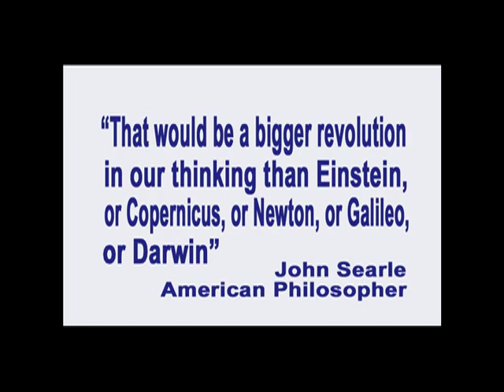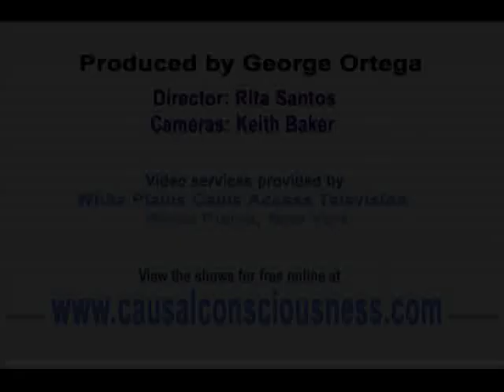59. Causal Reality Off the Cuff #6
In this episode of Exploring the Illusion of Free Will, recorded on April 2, 2012, producer and host George Ortega talks extemporaneously about why human beings do not have a free will, and why understanding this matters to us personally and globally.